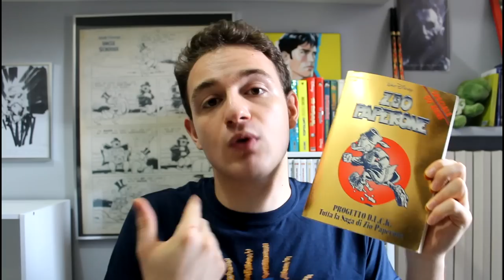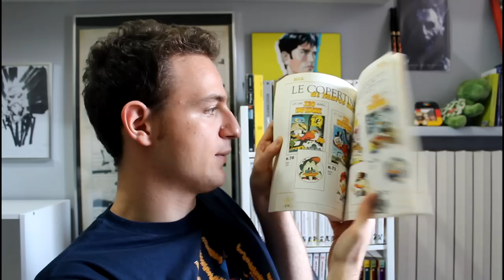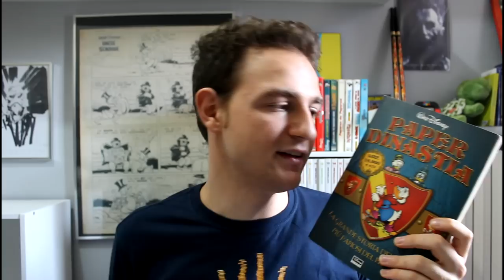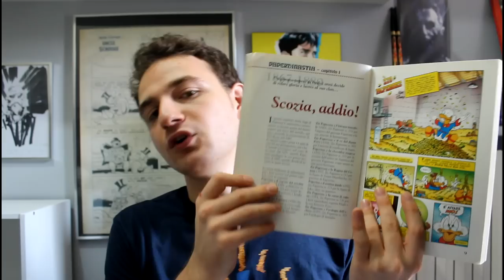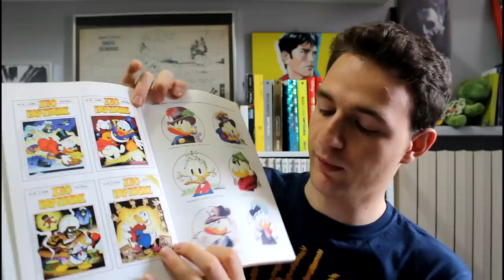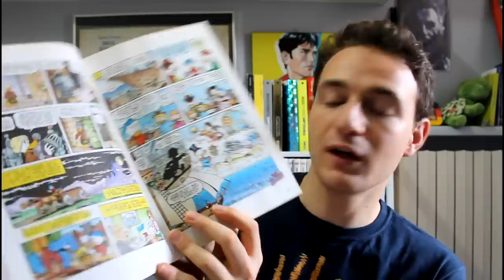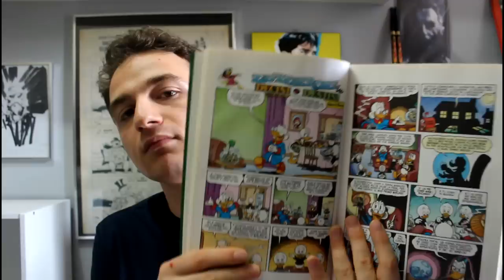Don Rosa in ITALIANO! (Paperdinastia è unammerda)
In questo video: opinioni sulle edizioni della $aga di Don Rosa in italiano e supporto alla causa "Vogliamo l'opera omnia di Don Rosa in italiano". Qui tutti i link utili:
Link Amazon 1° box
Link Amazon 2° box (con l'inizio della $aga)

PSN: KforKaos